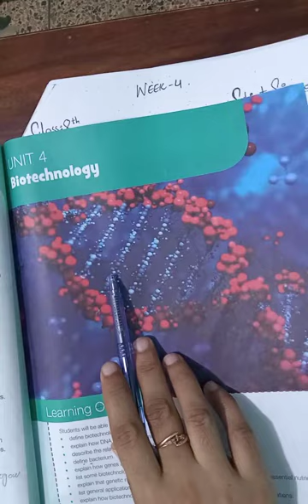class 8 subject science chap 04 biotechnology